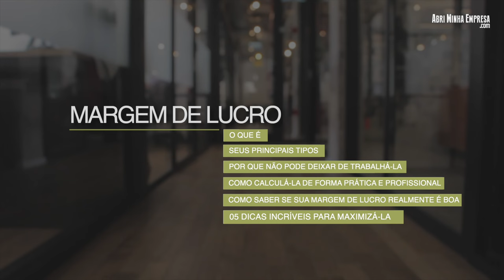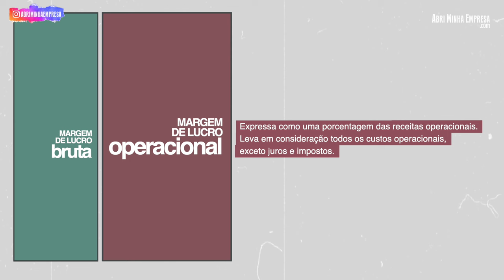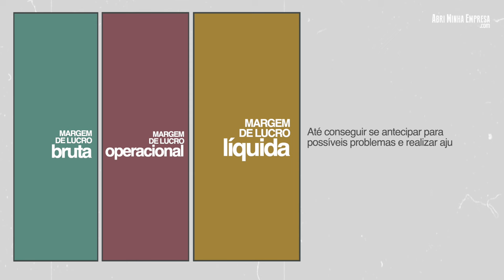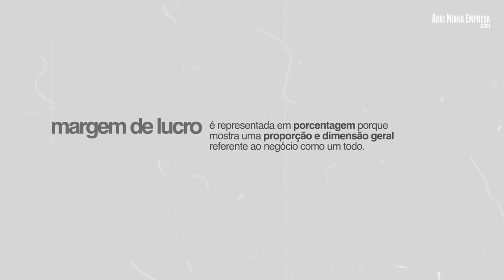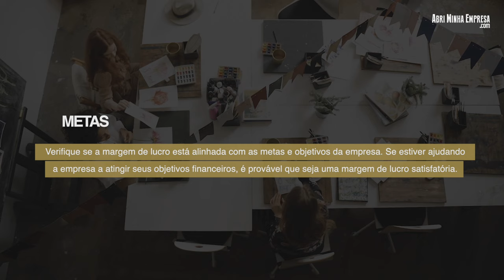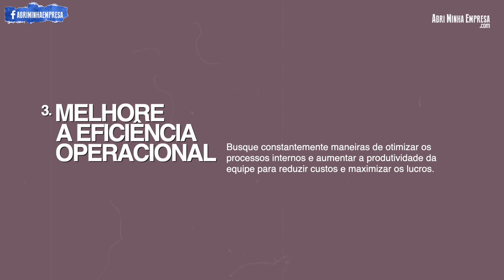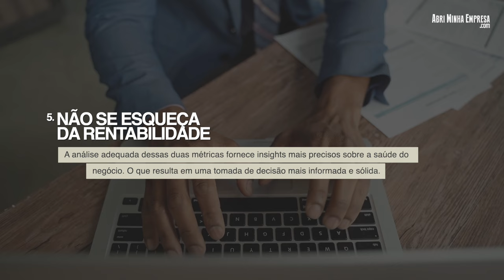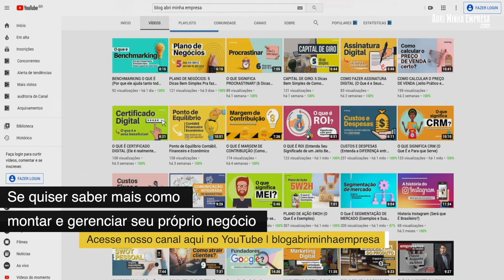MARGEM DE LUCRO O QUE É (Maximizando o Sucesso nos Negócios)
O QUE VOCÊ VAI VER NESSE VÍDEO:
Margem de lucro o que é. Trabalhar e acompanhar bem de perto esse indicador é fundamental para a saúde financeira do seu negócio. E, consequentemente, o sucesso da sua empresa.

Principalmente por ser uma métrica muito importante, mas também serve como um guia para o desempenho financeiro, a verdadeira lucratividade e a sustentabilidade de todos os tipos de negócios.

Por isso, vamos explicar o que é a margem de lucro, toda sua importância, seus diferentes tipos e como calculá-la de forma prática e profissional.

00:00 Intro
00:55 O Que É Margem de Lucro
02:50 Principais Tipos
04:22 Por Que É Tão Importante Trabalhá-la
05:29 Como Calculá-la
07:15 Como Saber se Sua Margem de Lucro é Boa
09:19 Dicas Para Maximizar Sua Margem de Lucro
12:53 Dica Extra
13:32 Conclusão